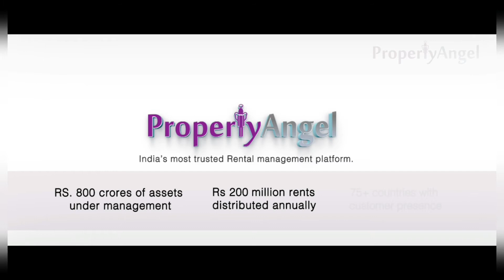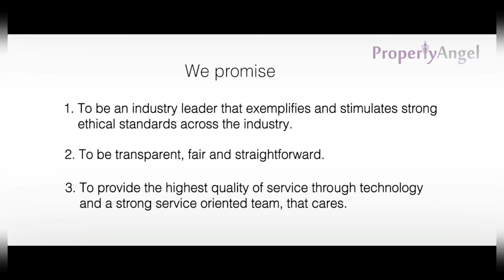3 BHK Semi furnished | Sobha Silicon Oasis,Hosa Rd | Bangalore for Rent (8245)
Rent - 30000/-
Location -  Sobha Silicon Oasis, Hosa Rd
Features -  vitrified tiles flooring,  vaastu compliant,  non-veg allowed, 1 covered car park, west facing, 1 balcony,
Complete Address - Flat 8164, Block 8, Sobha Silicon Oasis,
Hosa Rd, Doddanagamangala Village, Pragathi Nagar, Basapura,
Bengaluru, Karnataka 560100

PropertyAngel is India's most TRUSTED second landlord platform.

Benefits of renting with us:
1. NO BROKERAGE - You pay no commission. Even rents are competitive.
2. GUARANTEED DEPOSIT BACK - Professional inventory check at move, so your deposit is 100% safe.
3. VERIFIED PROPERTY OWNERSHIP - All landlords are 100% verified so no worry of legal hassles.
4. WELL-MAINTAINED PROPERTIES  - All our properties are carefully selected and very well maintained.
5. EFFORTLESS SELECTION & MOVE - Online property tours, guided physical tours and hassle-free move.
6. HASSLE-FREE LIVING - Online agreements, rent payments, dedicated customer support.